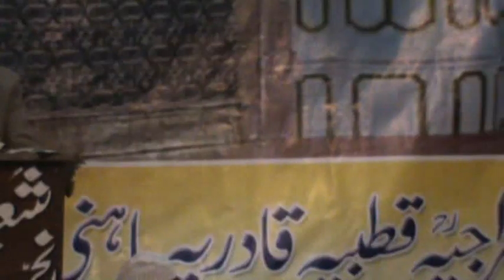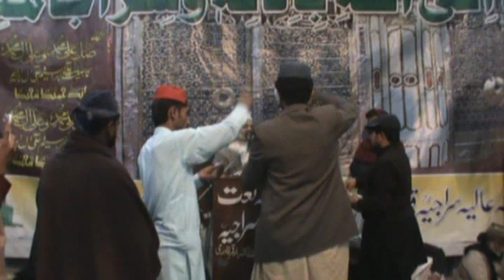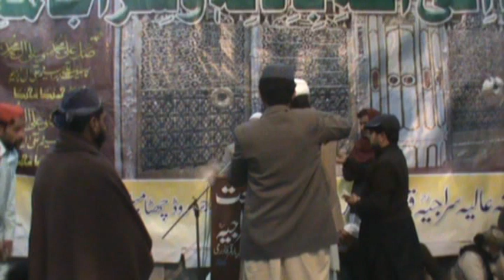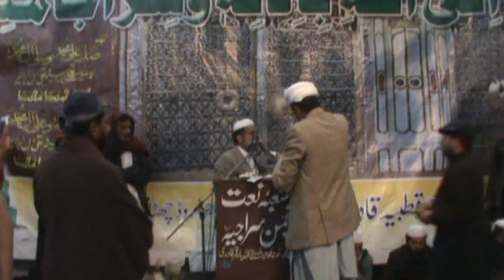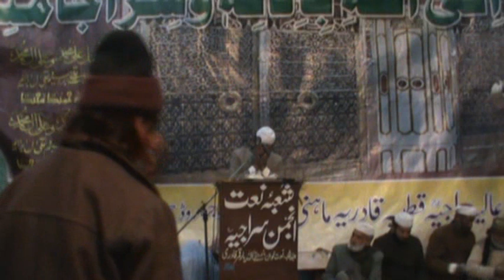IFTIKHAR AHMAD QADRI (Patwari) darbar mahni shreef jhang(saif-ul-mlook) 12 RABI-UL-AWWAL 2015 JAN